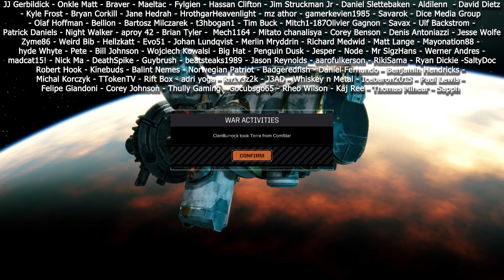A Messy Scenario - Xcom2 Long War 40k vs Mod Jam ep 24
operating in a Strength 7 is no joke and this missions goes south fast

Can we survive the chaos and purge the Xenos?

Long War of the Chosen is a total conversion mod for Xcom 2. On top of this we have added the mod jam collection and over 100 Warhammer 40k mods.